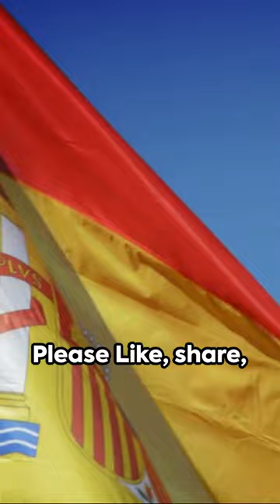Francisco Franco, Spain's dictator in a Flash.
In this short video, we explore the life and reign of Francisco Franco, the dictator of Spain from 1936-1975.

This video is a quick overview of Franco's life and rule in Spain, which is a country with a long and complicated history. If you're interested in learning more about Spanish history, this is a great short video to watch!
In this short video, we take a look at the life and times of Francisco Franco, Spain's dictator from 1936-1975.Spain during the 1930s and 1940s was a time of political turmoil. In 1936, the country went through a coup d'état led by Francisco Franco, who would rule the country with an iron fist for the next 36 years. In this short video, we explore Franco's life and how he came to power in Spain.In this short video, I take a look at the life of Francisco Franco, the dictator of Spain from 1939 to 1975. Franco led Spain during one of its darkest times, during which the country was greatly affected by World War II and the Great Depression.Learn about Franco's life in this brief video, and explore some of the key events that took place during his time in power. This # Spain # history # short # shortsfeed is a good way to get a quick overview of one of Spain's most controversial figures!